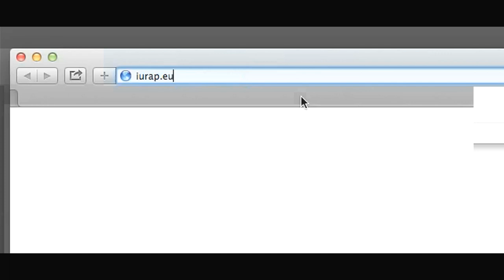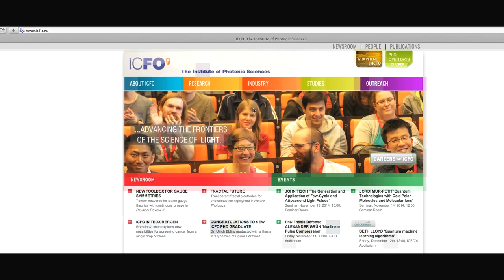EURid .eu Web Awards 2014 : the Laurels Award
On November 19th, EURid organized the first .eu Web Awards in Brussels. These were the nominees and winner in the Laurels category.

We look forward to welcoming YOU among the nominees for the 2015 edition.